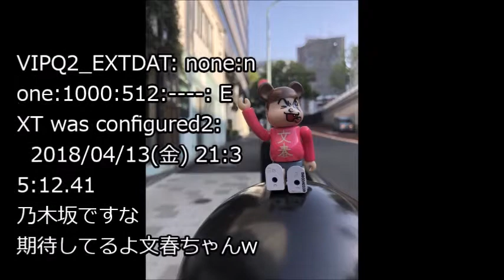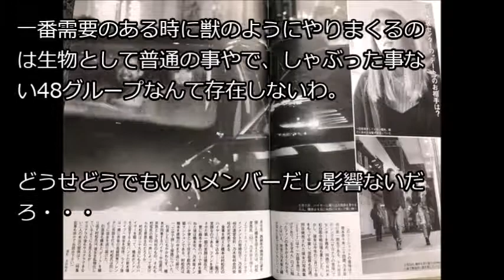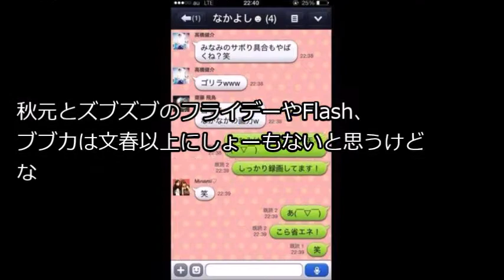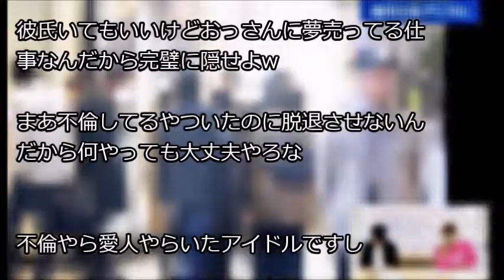【速報】 乃木坂46・文春砲スキャンダルきたああああｗｗｗｗｗ ・・・ NEWSまとめもりー｜2chまとめブログより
・乃木坂46 『サヨナラの意味』